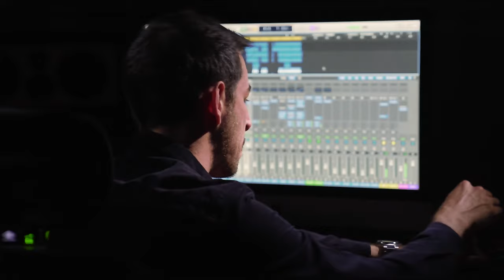FREDERIQUE CONSTANT INTERVIEWS ¦ HIGHLIFE CHRONOGRAPH AUTOMATIC X THE AVENER - 2022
We are delighted to welcome The Avener, French musician and producer, as the new Highlife ambassador.A collaboration epitomizing the encounter between music and watchmaking, two universes that share common values: passion, quality, and precision.
Musicians and watchmakers are both driven by passion, that inner fire enabling them to find the perfect recipe to bring a timeless creation to life.
Originally from Nice, Tristan Casara, known as The Avener, studied piano for 10 years, during which he nurtured a passion for music composition.